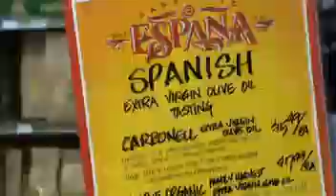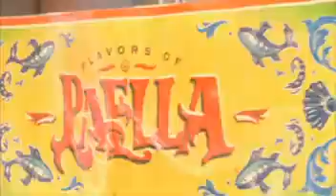Pasaporte España_Central Market